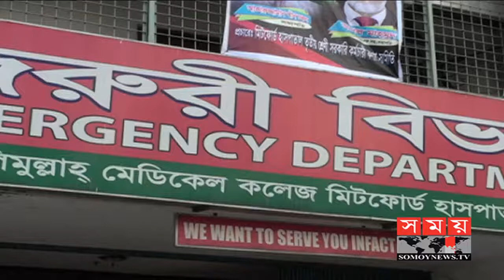৫ম শ্রেণীর ছাত্রকে অপহরণ, হত্যা- বিচারের দাবি স্বজনদের | Keraniganj News | Somoy TV